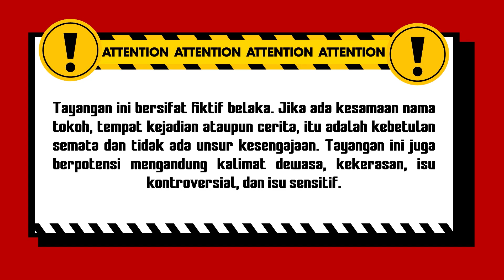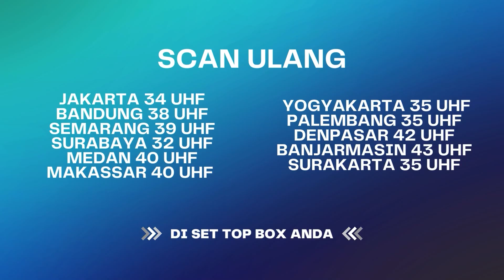Waduh Pak Kyainya Ditangkep Warga!! | Kun Fayakun ANTV Eps 129 (6/7)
Rayyan (Hamas Syahid) dan Andra (Handika Pratama) merupakan dua bersaudara yang bekerja pada rumah ruqiyah di bawah pimpinan Kyai Abas. Sementara Lulu (Gita Sinaga) merupakan seorang wartawan yang bekerja pada majalah Naudzubillah Min Dzalik. Awal pertemuan mereka bertiga adalah saat Lulu akan mengobatkan tantenya ke rumah ruqyah. Ia kemudian mendapatkan ide untuk tulisannya di majalah. Sejak saat itu, Lulu selalu mengikuti Rayyan dan Andra membantu pengobatan orang-orang melalui teknik ruqyah.

000019
000020